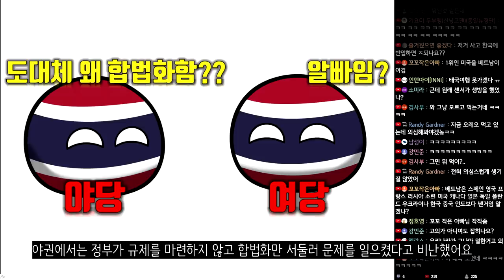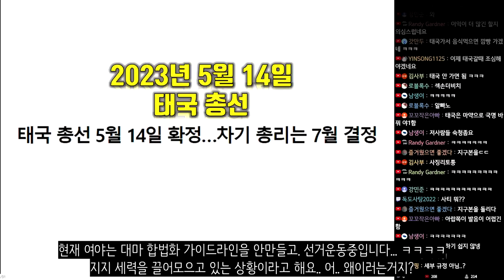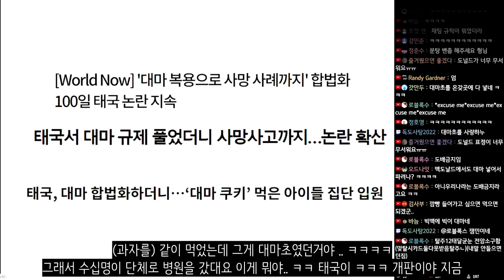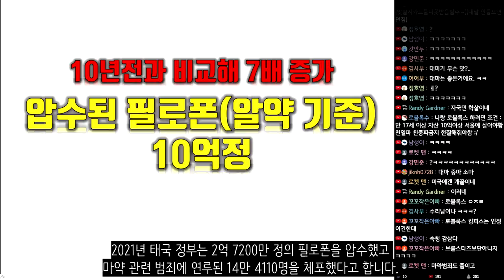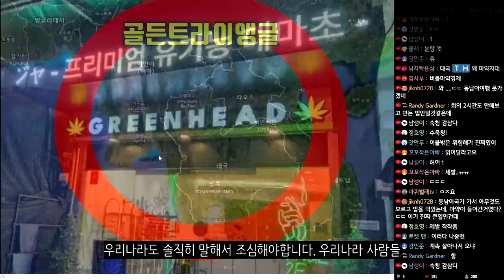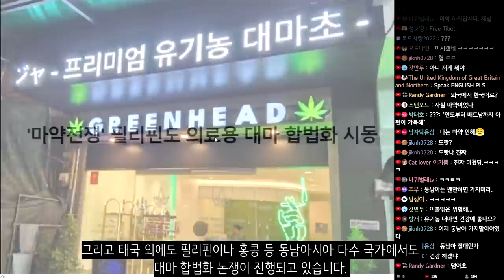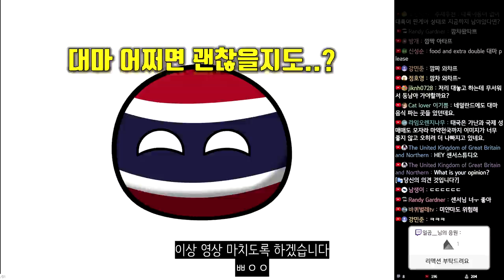심각한 태국 마약 근황